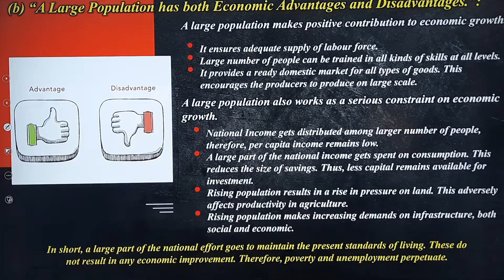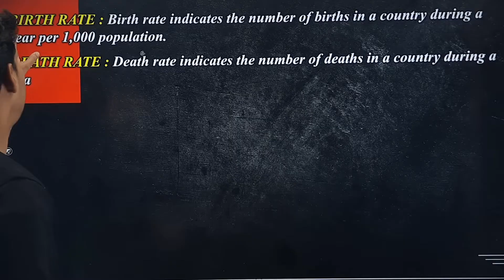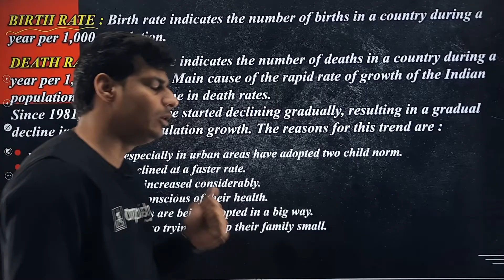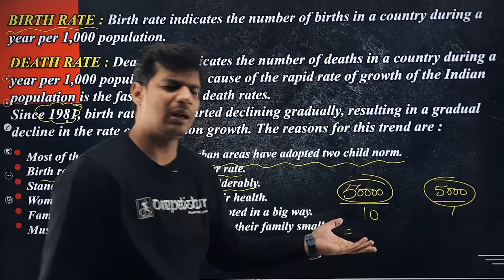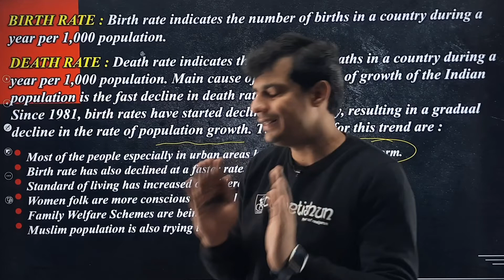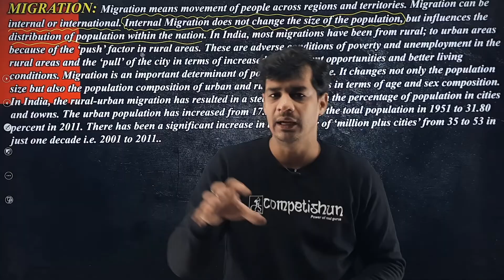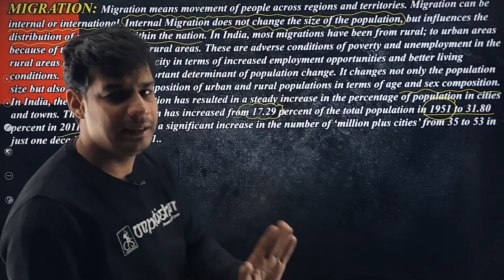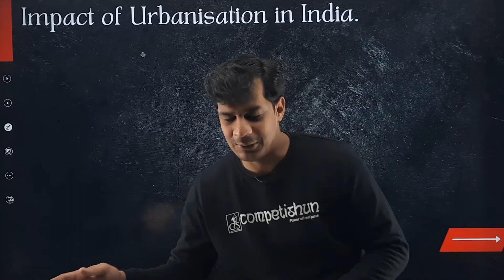Population - Processes of Population Change/Growth Class 9th Part - 2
Free Telegram Channel by TEAM Competishun:
𝗖𝗼𝗺𝗽𝗲𝘁𝗶𝘀𝗵𝘂𝗻 𝐀𝐩𝐩

𝗖𝗼𝗺𝗽𝗲𝘁𝗶𝘀𝗵𝘂𝗻 𝗪𝗲𝗯𝘀𝗶𝘁𝗲